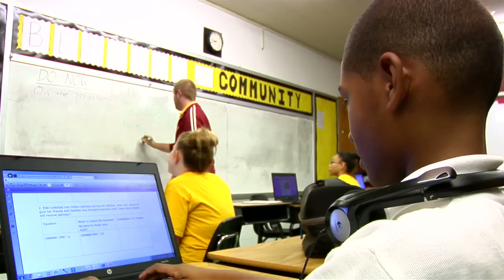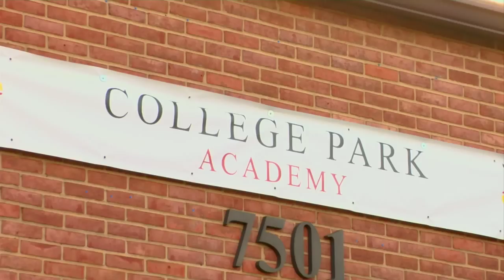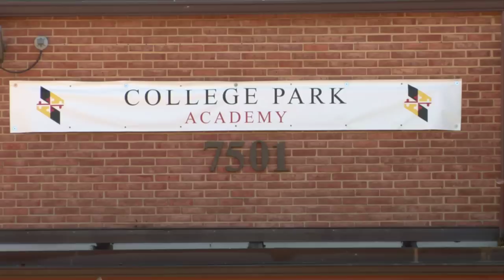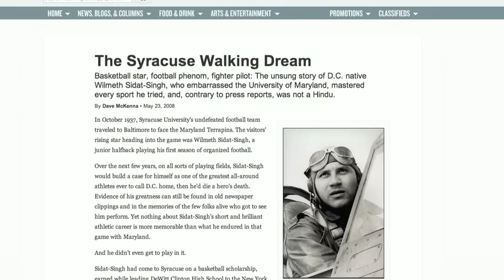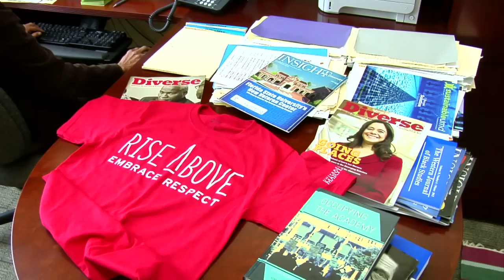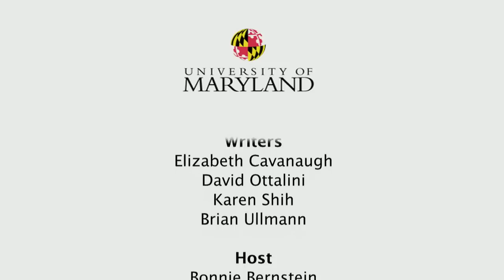TerpVision 12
Join TerpVision host Bonnie Bernstein for UMD stories of impact and inspiration on campus, in College Park and around the world. There's always something good to watch on TerpVision.